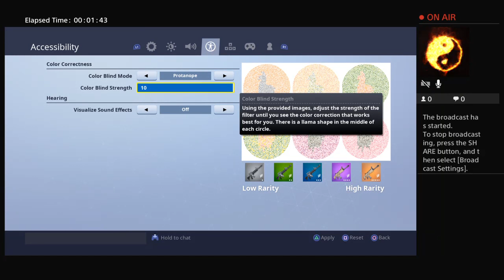Season 7 is HERE